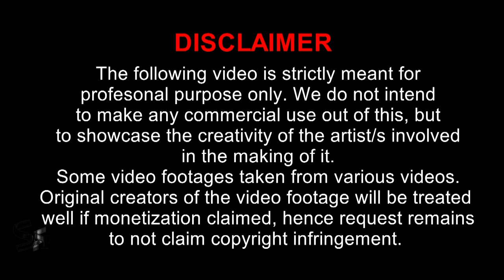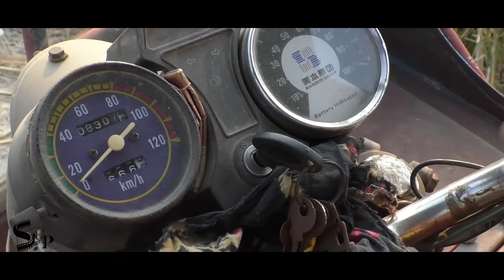Auto Driver । অটো ড্রাইভার । New Short Film 2021 । Keya, Shoriful । Shahi Film Production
Shahi Film Production presents new short film : Auto Driver

Staring : Keya, Shoriful
Director : Master Shoriful Islam
Story : Sk Abdus Samad
Production : Shahi Film Production

                                     @Shahi Film Production